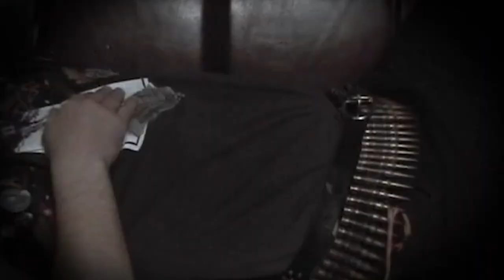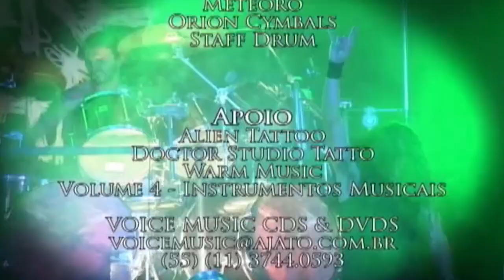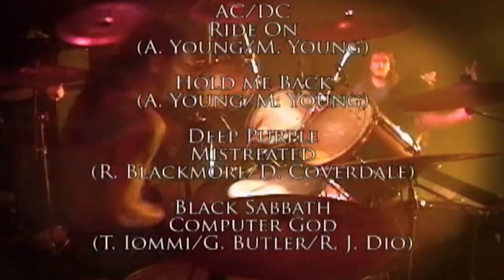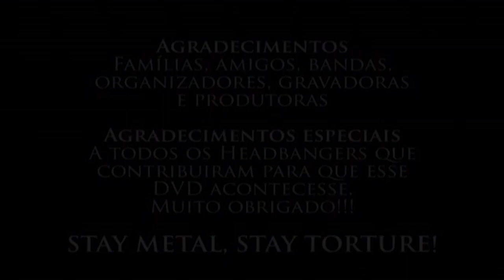Torture Squad - Death, Chaos and Torture Alive (2003) - Full concert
1. Intro
2. Horror and Torture
3. Towers on Fire
4. Convulsion
5. The Unholy Spell
6. A Soul in Hell
7. Pandemonium
8. Murder of a God
9. Abduction was the Case
10. World of Misery
11. Area 51
12. Out of Control
13. The Host

Official Release: 2005
Labels: Mutilation Records & Voice Music
Recorded at Led Slay, São Paulo / SP on October 25, 2003
Filmed and Edited by Capsula 1
Co edited by Amilcar Christófaro
Lighting: João Luiz
Sound engineer: Marcello Pompeu
Mixed by Cristiano Schneider at studio Mr.Som studio
Mastered by Heros Trench at Mr. Som studio
Executive Producer: Sergio Tulula
Cover Art: Wanderley Perna

TS line-up in 2005

Amilcar Christófaro – Drums
Castor – Bass
Vitor Rodrigues – Vocals
Mauricio Nogueira – Guitar